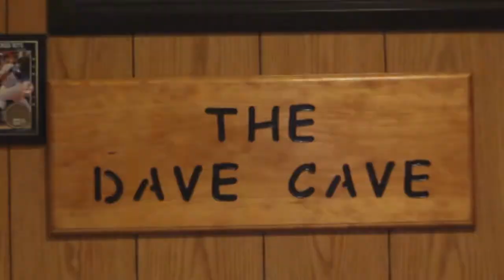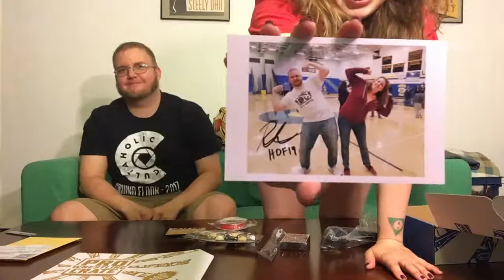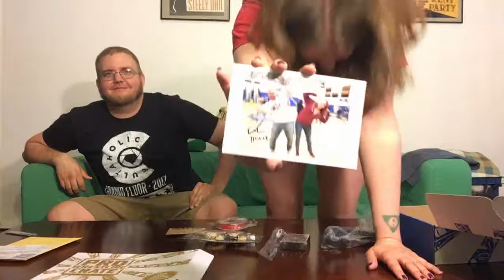Dave Canning Sports Show: Birthday Unboxing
It's time to celebrate the magnificent ones birthday with a custom crate on the newest episode of the Dave Canning Sports Show